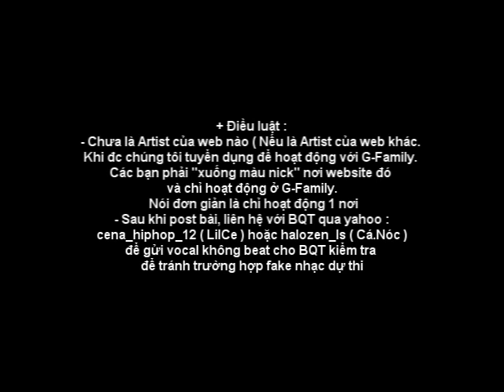[Tuyển dụng] The Inner Voicez 2G12